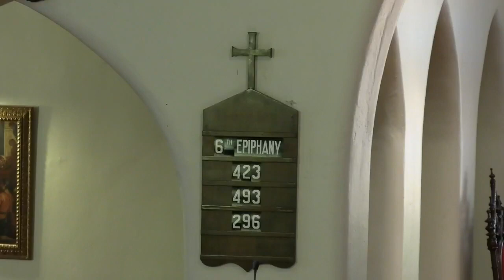St. John’s Episcopal Church Worship Service 02/13/2022